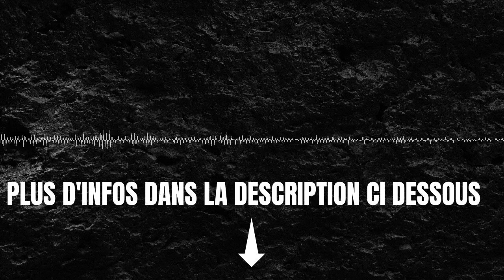Qu'est-ce qu'un bien immobilier virtuel ?